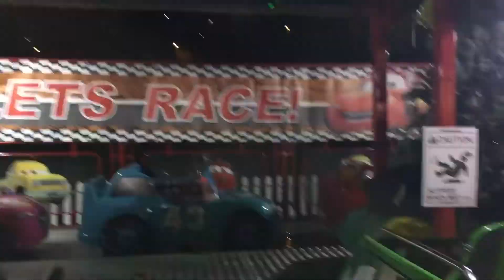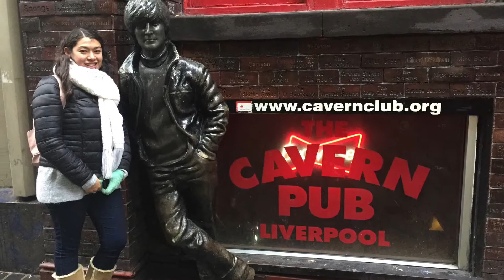Christmas around Lake District, Liverpool, Amsterdam and Edinburgh 2017/2018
Christmas around the Lake District, Amsterdam, Liverpool and Edinburgh 2017/2018